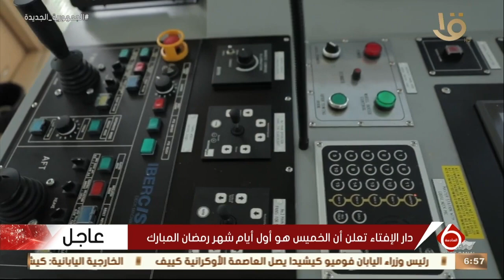أخبار الاقتصاد.. المركز الإعلامي للوزراء يسلط الضوء على أهمية التجارة الخضراء في دعم الاقتصاد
نشرة السادسة | أخبار الاقتصاد.. المركز الإعلامي للوزراء يسلط الضوء على أهمية التجارة الخضراء في دعم الاقتصاد